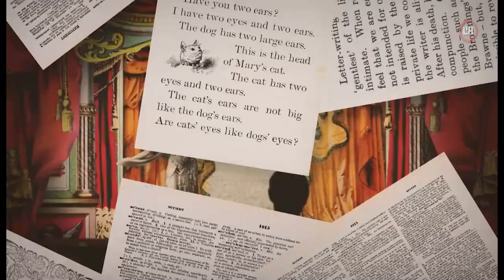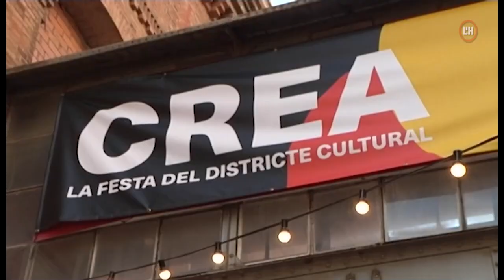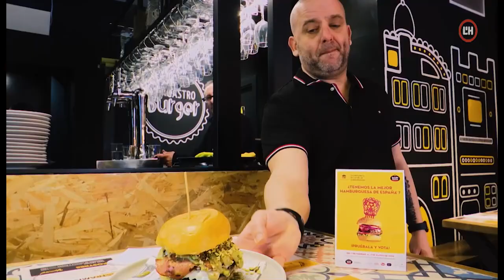Taquilla Inversa | 29-02-24 | El festival de punk-rock Bonus Track, a La Farga, a punt del sold out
Parlem amb David Martínez, organitzador del festival de punk-rock Bonus Track, que es farà el 16 de març al recinte firal de La Farga.

També us donem detalls del festival Dansa Metropolitana que comença aquest dissabte 2 de març i ens visita la banda Deker amb el seu nou disc "El principio de todo". Obrim les portes del Districte Cultural per conèixer l'obra de José Bífano i ens visita Domènec, un jove que va passar pel programa Eufòria i que trepitja L'Hospitalet per jugar al Club Esportiu Volei L'Hospitalet.

Acabem amb la secció Gastrolover que ens porta a descobrir el restaurant de cuina dominicana El Grande Picalonga.